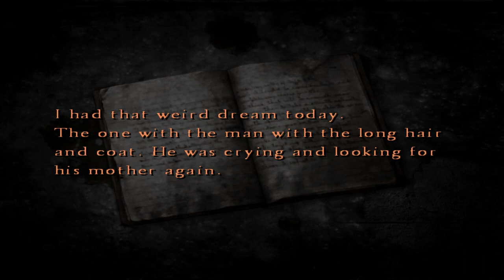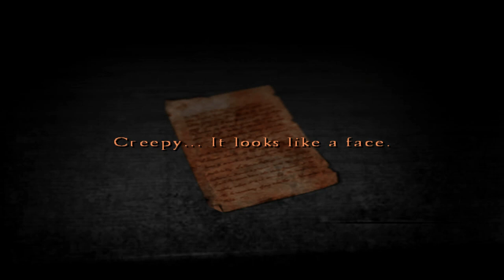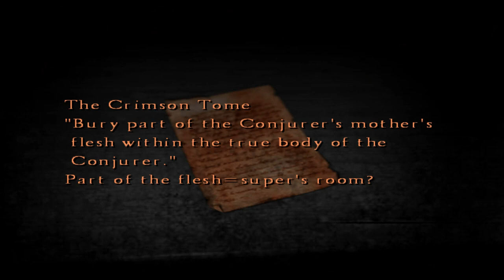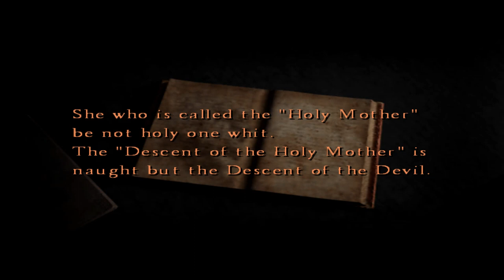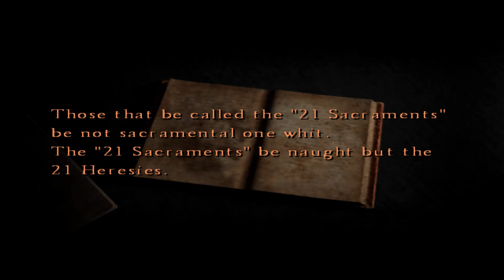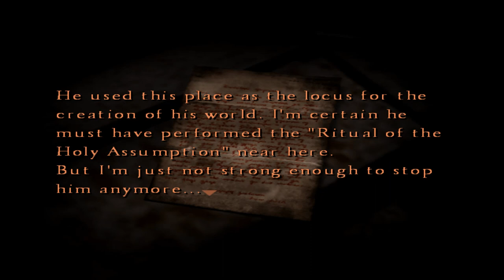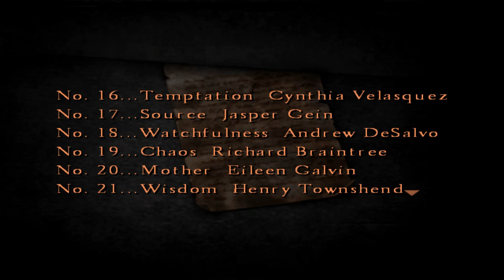Silent Hill 4 the room Walkthrough Part 6